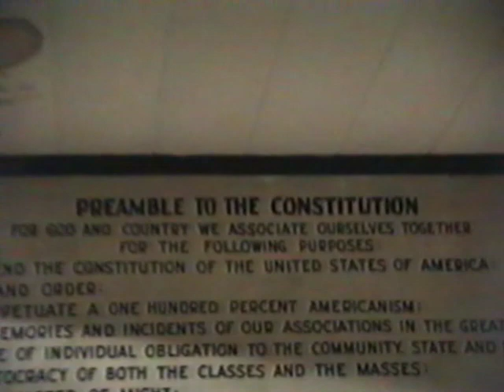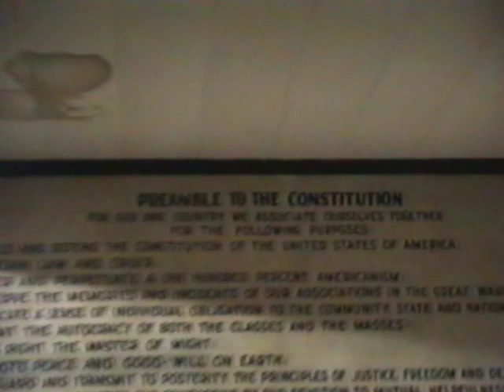FUGAZI 3/16/1990 AMERICAN LEGION HALL GAINESVILLE, FL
In support of the FUGAZI Live Series:
Video Editor: Troy Durrett
Camera Operators: Jimbo Bloodworth, Jon Ramos, Brian Tetzlaff, Troy Durrett.